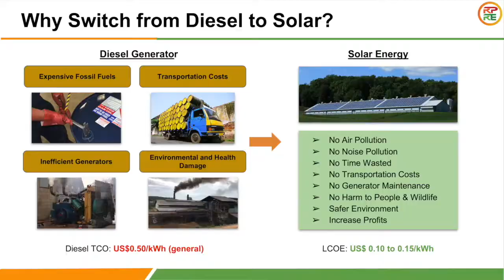RPRE 2020 Highlights Video